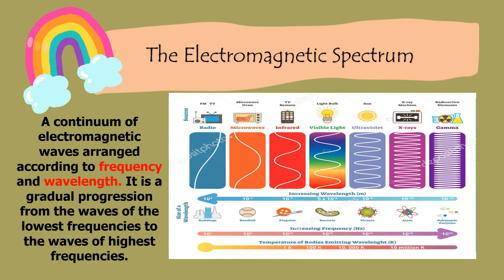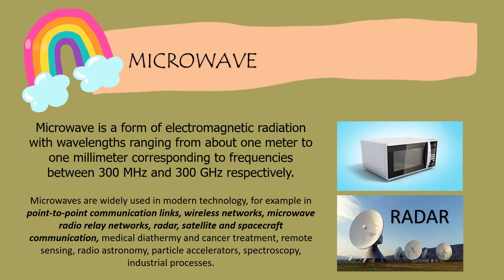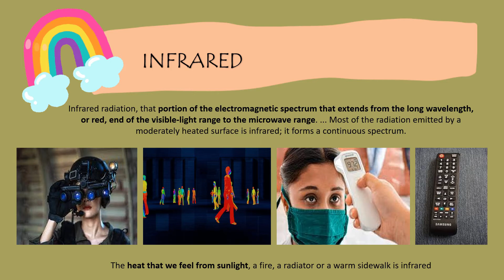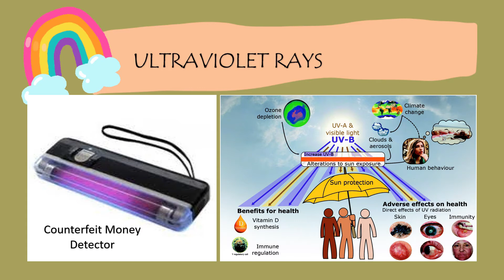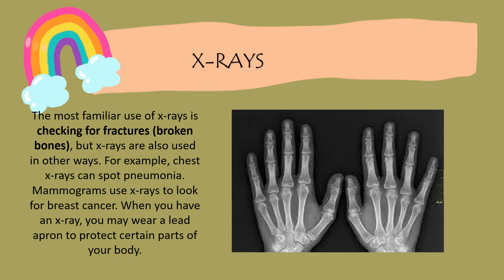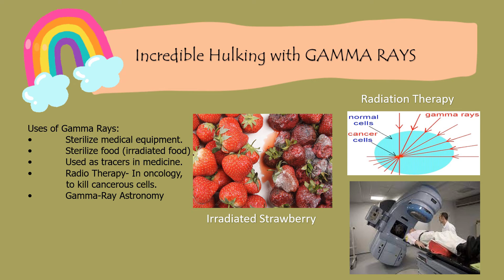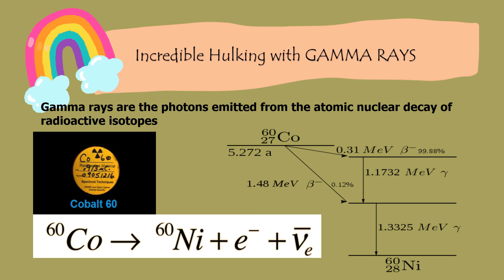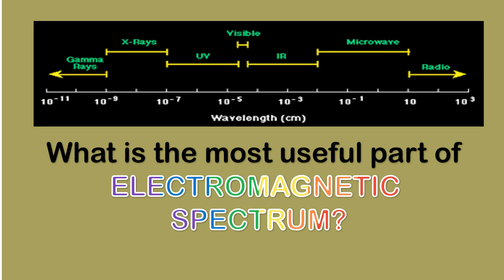THE ELECTROMAGNETIC SPECTRUM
The Electromagnetic Spectrum is a continuum of electromagnetic waves arranged according to frequency and wavelength. It is a gradual progression from the waves of the lowest frequencies to the waves of highest frequencies. Practical applications of each frequency is also included in this video.